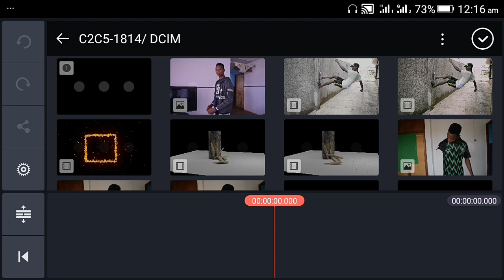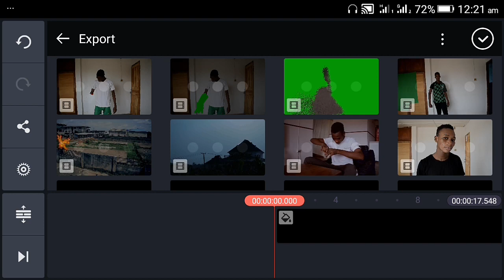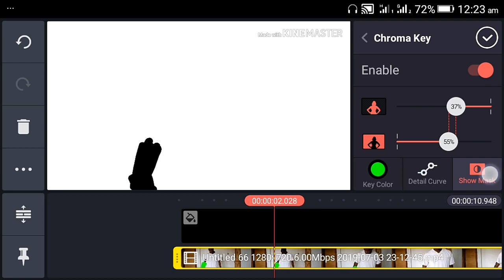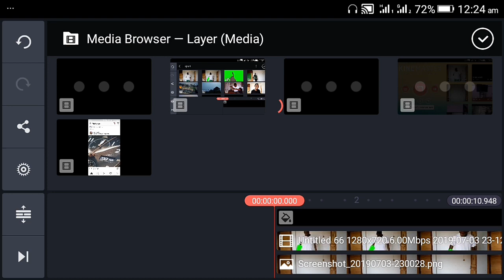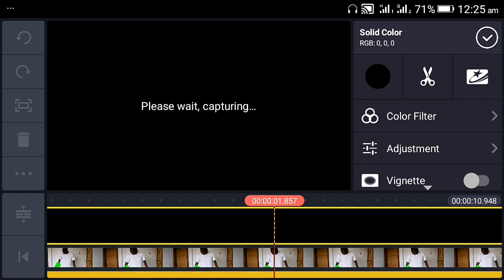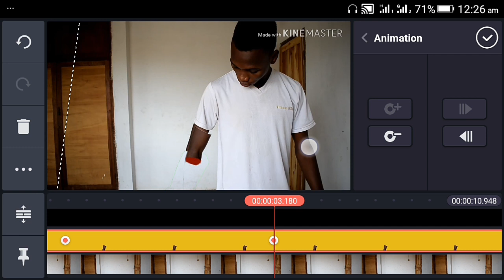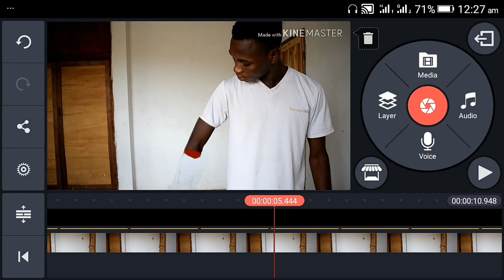Broken arm vfx editng tutorial /kinemaster Vfx tutorial